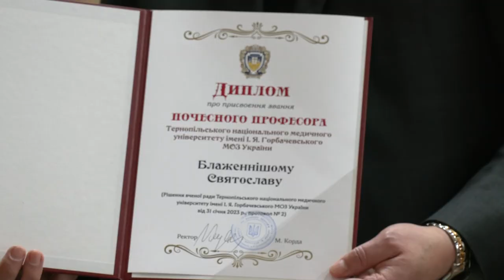Блаженнішому Святославу вручили звання почесного професора Тернопільського медичного університету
Блаженніший Святослав відвідав Тернопільський національний медичний університет імені І. Я. Горбачевського. Отець і Глава УГКЦ ознайомився з діяльністю закладу та побував в сучасному симуляційному центрі, де навчають майбутніх парамедиків.

На завершення візиту відбулася зустріч Глави Церкви з викладачами та студентами, на якій Блаженнішому Святославу присвоїли звання почесного професора університету.

Репортаж Живе телебачення

Поширюйте відео!

Україна молиться!